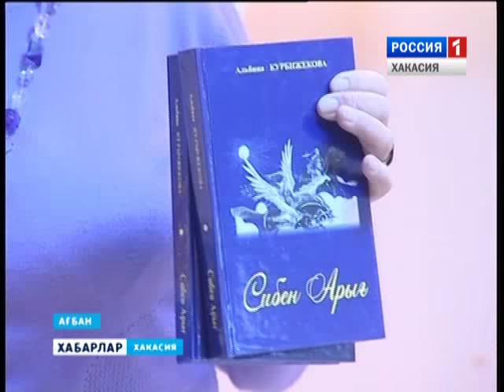Хакасский эпос в картинах 28 12 2015